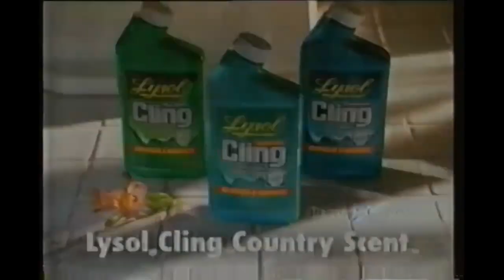Lysol Cling Cling Commercial (1997)